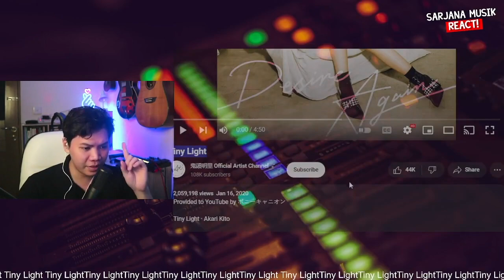Kito Akari - Tiny Light (VA kanata konoe nijigasaki) | SARJANA MUSIK REACTION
✅ LINK KONTEN PREMIUM DI TELE :
✅ RIKUES VIDEO SAWERIA (min. 50k, 75k instan reaction)